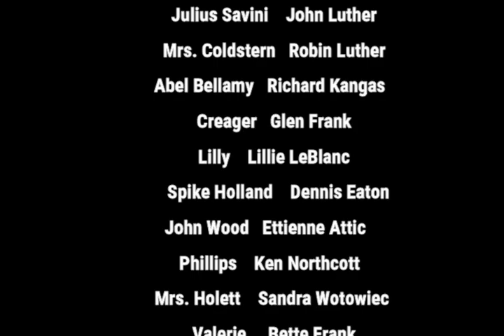The Green Archer - Acworth Players 1997 Cast & Crew List Included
The Acworth Players of Acworth, NH put up this rendition of "The Green Archer" in early August, 1997. This version contains the cast & crew credits at the end.